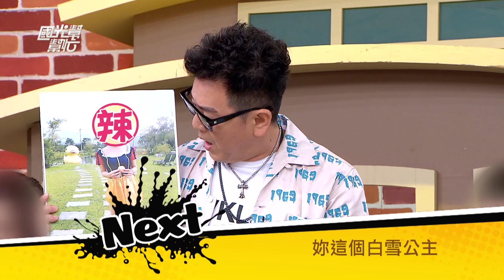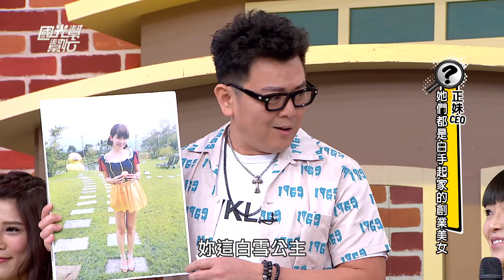【正妹CEO！她們都是白手起家的創業美女！！】20170606 國光幫幫忙